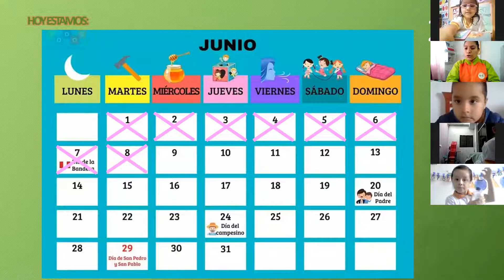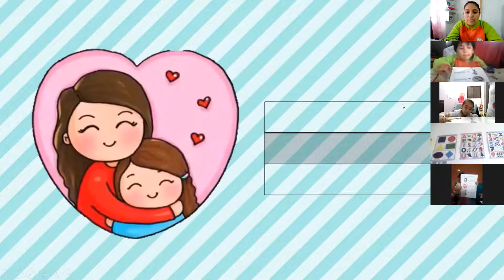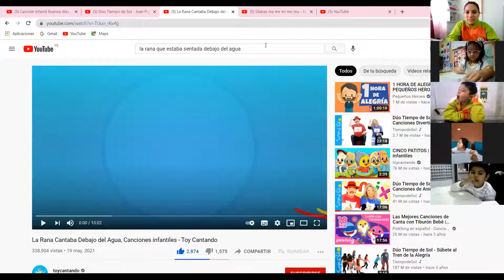Dictado de palabras - Inicial 4 años "Exploradores"